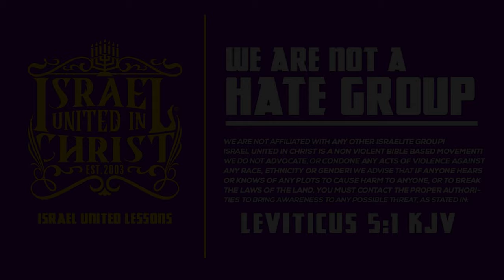MAMA'S TEARS 😭 DROP FOR BLOCK BOYS!